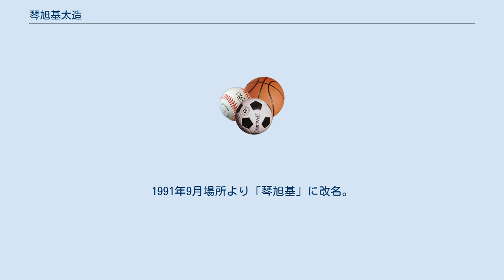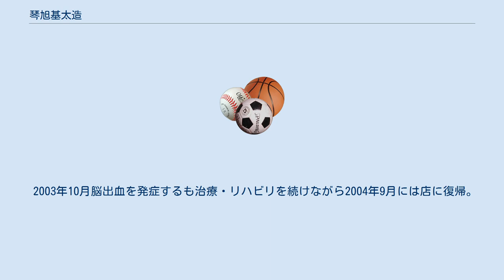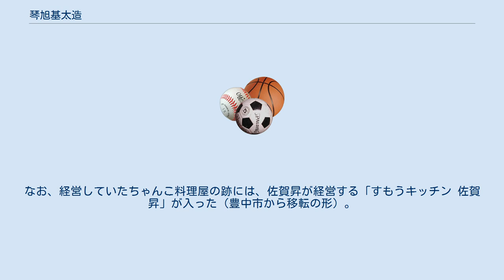琴旭基太造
琴旭基 太造（ことあさき たいぞう、本名：角田 博且（かくた ひろかつ）、1964年12月4日 - ）は、東京都杉並区出身の元大相撲力士。
佐渡ヶ嶽部屋所属。
最高位は東幕下5枚目（1992年9月場所）。
最終場所は1998年5月場所。
幕下時代の身長176cm、体重133kg。
血液型はO型。
 堀越高等学校中退。
1982年3月場所にて初土俵。
同年5月場所より「琴角田」に改名。
1984年3月場所より「琴天旭」に改名。
1991年9月場所より「琴旭基」に改名。
地位的には、1992年にもっとも十両に近づいた。
7月場所では全勝すれば昇進が確約される幕下14枚目で初日から5連勝。
のちの小結智乃花に2場所連続で黒星をつけるなど勢いがあり、このまま一気に関取昇進か、と周囲の期待も大きかったが、6勝1敗と、あと白星一つ足りなかった。
翌場所の幕下5枚目が現役時代の最高位となった。
 大相撲引退後1998年10月に大阪市中央区西心斎橋でちゃんこ料理屋「相撲茶屋 琴旭基」を開店。
東京出身であるものの、大阪の人情にほだされ、大阪で開業した。
琴雲龍、琴岩国、琴の新ら、部屋の後輩力士もスタッフとして働いていたことがある。
 2003年10月脳出血を発症するも治療・リハビリを続けながら2004年9月には店に復帰。
2008年から春場所前には、大関琴光喜や琴欧洲の会費制の激励会を定期的に開催するなど、精力的に店を盛り上げた。
諸般の事情により2011年3月に店を閉めて、出身地東京に戻る。
なお、経営していたちゃんこ料理屋の跡には、佐賀昇が経営する「すもうキッチン 佐賀昇」が入った（豊中市から移転の形）。